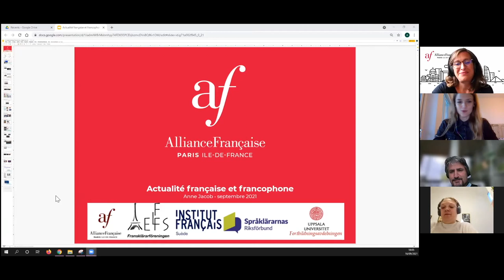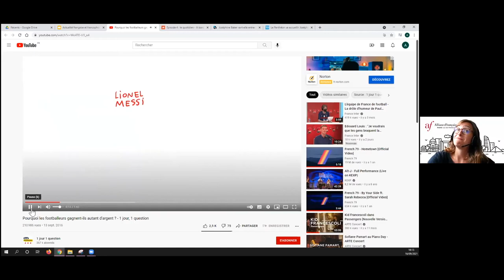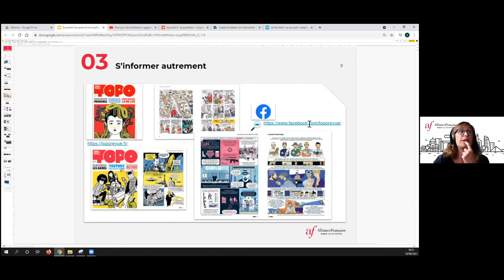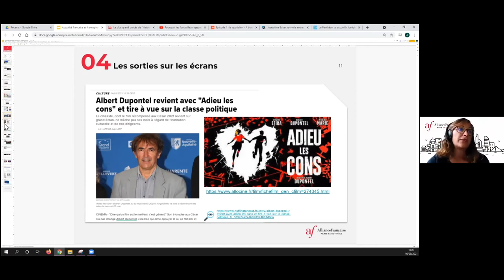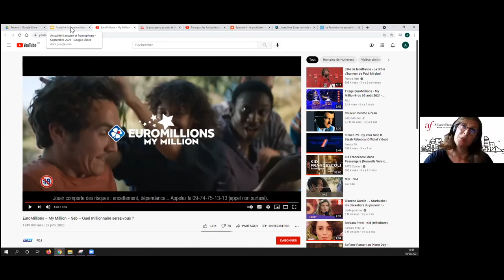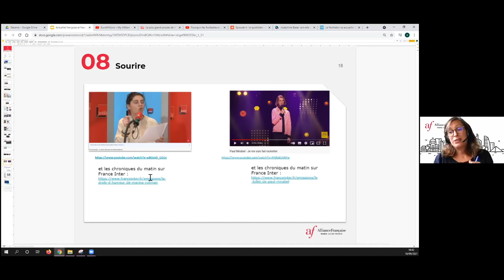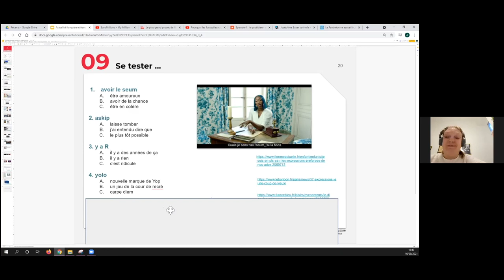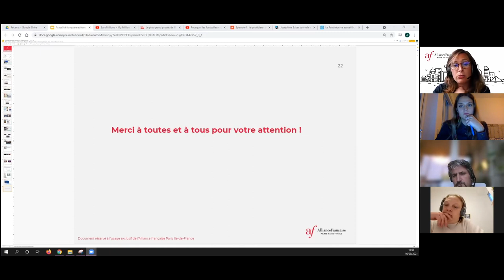Formation pour les enseignants de français: Actualisation des connaissances culturelles - Volume 1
Qu'est-ce que la France d'aujourd'hui ?
L'Institut Français de Suède vous propose un atelier animé par Anne Jacob de l'Alliance française Paris Ile-de-France pour mettre à jour vos connaissances sur la France et sa culture (actualité, films, chansons...) et être plus à même d'en parler à vos élèves !
Des ressources gratuites à utiliser dans vos classes seront mises à votre disposition.
Cette formation gratuite a eu lieu le jeudi 16 septembre de 18h à 19h, sur Zoom.